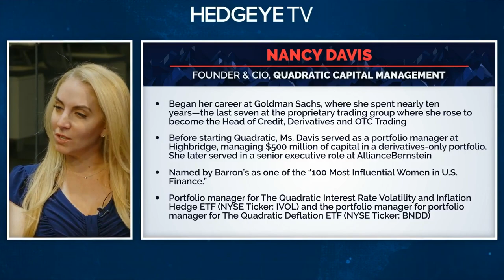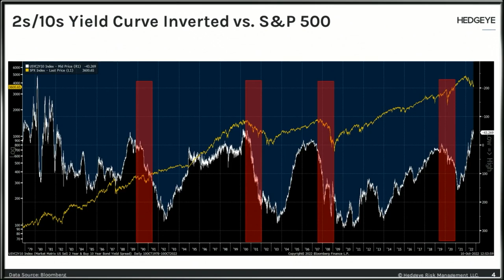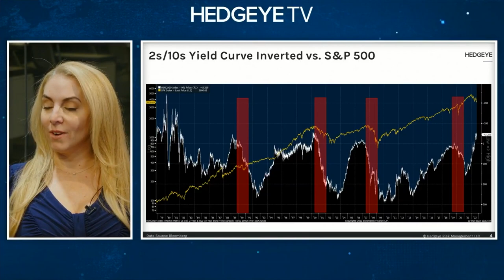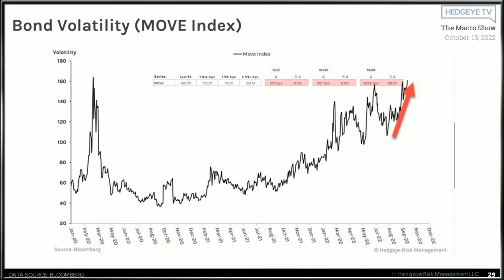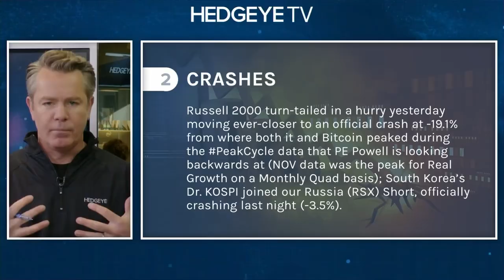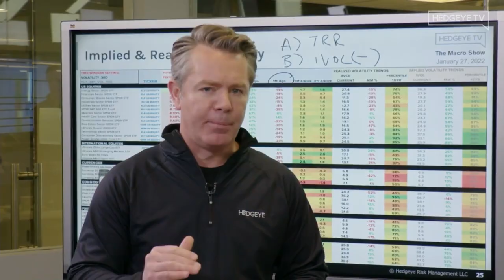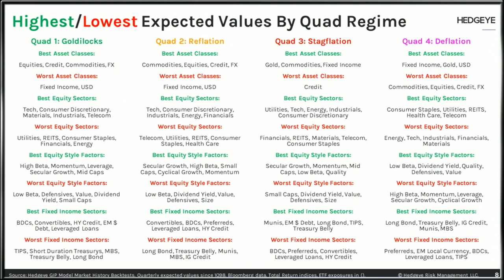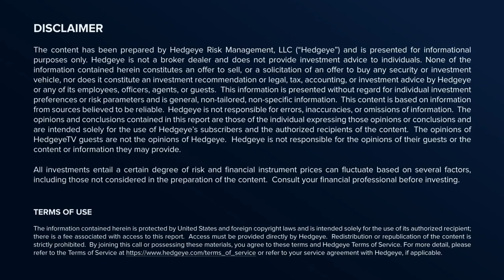Nancy Davis & Keith McCullough | Hedgeye Investing Summit Fall 2022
This is an exclusive "Hedgeye Investing Summit" interview between Nancy Davis, Founder & CIO, Quadratic Capital Management , and Hedgeye CEO Keith McCullough.